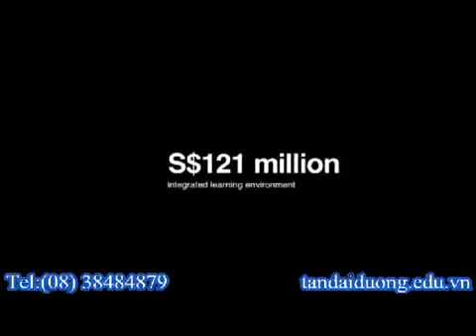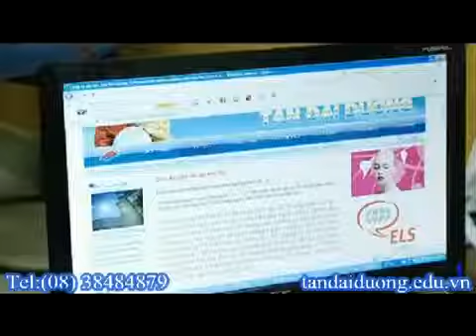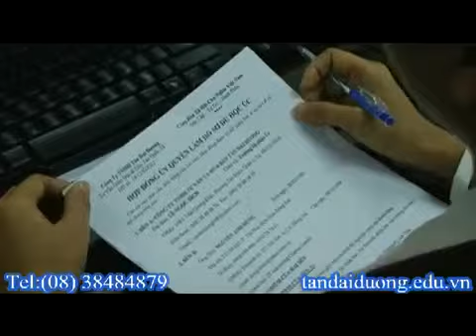Du học Singapore - Các ngành tại học viện Lasalle Singapore